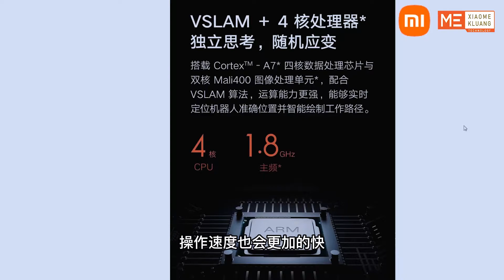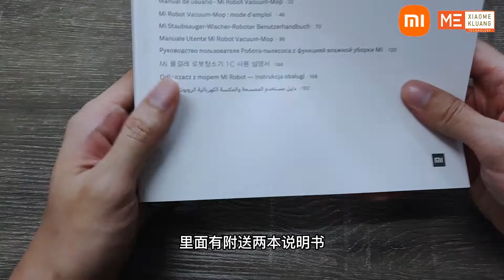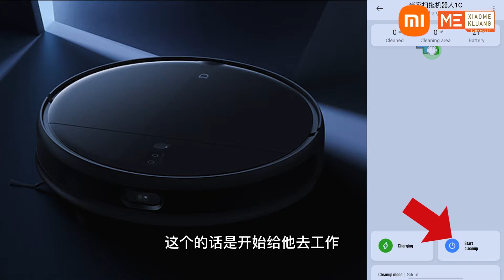XIAOMI ROBOT VACUUM MOP 2021!!!小米米家扫拖机器人1C!!!智能扫拖性能机器人开箱评测!!!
Mi Robot Vacuum-Mop
Sweep & Mop Cleaner with “Eye”
Works with Google assistant & Alexa
Smart Path Planning
• vSLAM, setup real-time map of the room with camera
• Build the cleaning path
Slim body
• 8.2cm high, cover more area
Auto-recharge & resume cleaning
• Smart and fully automatically cleaning
Sweep & Mop
• Electronic water tank, precision water pump, protect floor
Super high suction power and long cleaning duration
• 2500Pa suction power
• 2600mAh, cover 120m2
Remote control via Mobile App
• Turn on/off and track cleaning progress
• Support voice control
Specification:
Path planning: vSLAM
Battery: 2600mAh
Cleaning mode: Sweep & Mop
Suction power: 2500Pa
Auto-recharge & resume cleaning: Yes
Water tank: Electrical controlled water tank
Climbing ability: 20mm
App functions:
• Turn on/off, recharge
• Track cleaning progress
• Setting cleaning mode: standard, quiet, max
• Specific area cleaning*
• Forbidden area setting*
• Schedule different area cleaning in different time*
Accessories:
• Main brush
• Side brush
• 600ml dust bag
• 200ml water tank

Whatapp：
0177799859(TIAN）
CONTACT:wa.link/dxdrbw